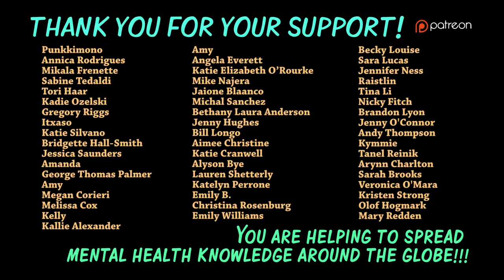What if I want someone to see my self-harm cuts?